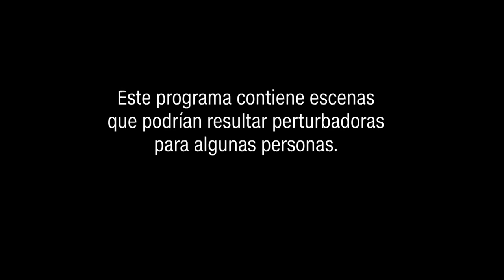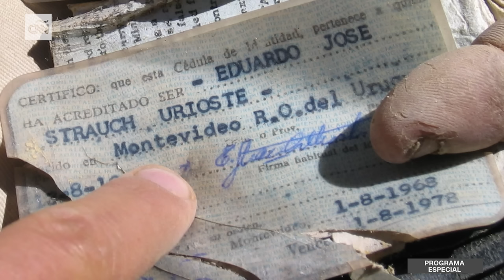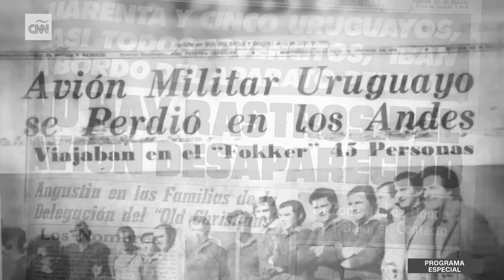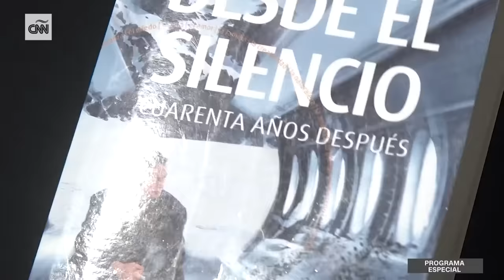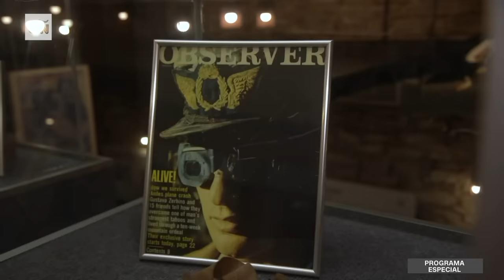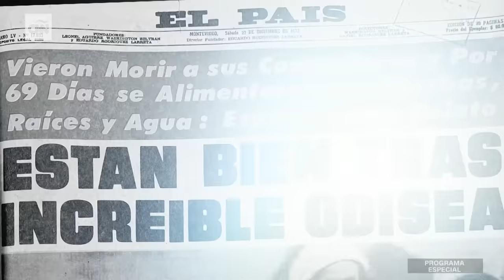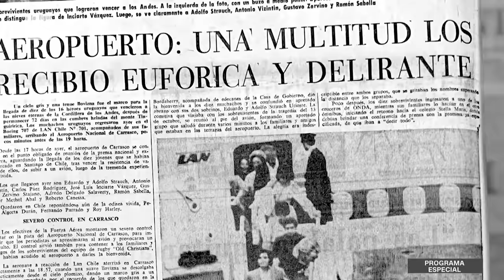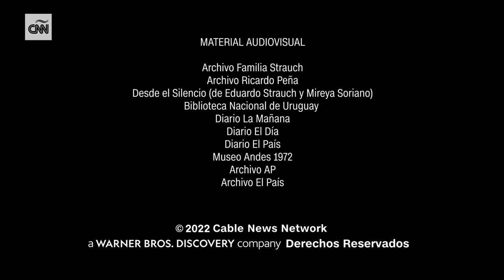"El Viaje sin Destino”: sobrevivió a la tragedia de los Andes y ahora vuelve al lugar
“El Viaje sin Destino” es un documental que relata una de las tragedias aéreas más terribles en América Latina desde la perspectiva de Eduardo Strauch, uno de los sobrevivientes. Es un recorrido por su pasado y la montaña que enterró a sus amigos y al joven que era antes de octubre de 1972, cuando se estrelló el avión. La trágica y extraordinaria historia del también llamado “milagro” de los Andes comenzó el 12 de octubre de 1972. 45 personas, incluidos 19 miembros del equipo de rugby del colegio Christian Bross, en Uruguay, despegaron a bordo del vuelo 571 de la Fuerza Aérea Uruguaya con destino a Santiago de Chile para disputar la Copa de la Amistad. Solo 16 superaron la peor prueba que les haya puesto jamás el destino.